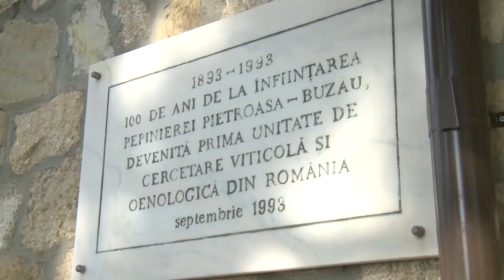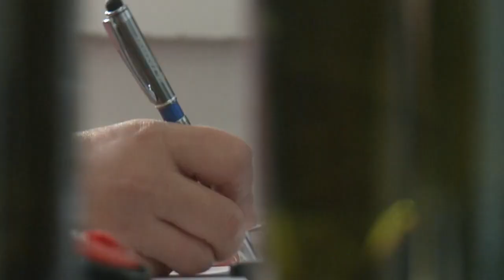Ilustrație Stațiunea Pietroasa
La Stațiunea de Cercetare - Dezvoltare pentru Viticultură și Vinificație Pietroasa, activitatea de producere a materialelor săditoare pomicole și viticole au o vechime de peste 127 de ani. Alina Donici, director de cercetare, ne vorbește despre obiectivele pe care și le propune instituția pentru a veni în sprijinul fermierilor, dar și despre rezultatele cercetărilor din loturile demonstrative de arbuști fructiferi de diferite specii, inclusiv pe unele soiuri noi precum kiwi, smochin, pomul de stafide și asimina („banana nordului”).